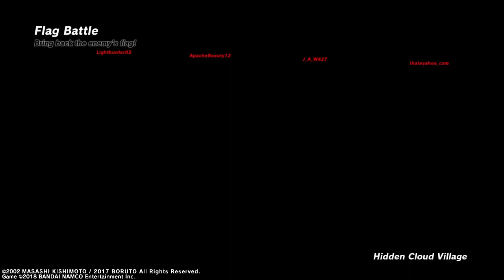NARUTO TO BORUTO: SHINOBI STRIKER_20230211022732